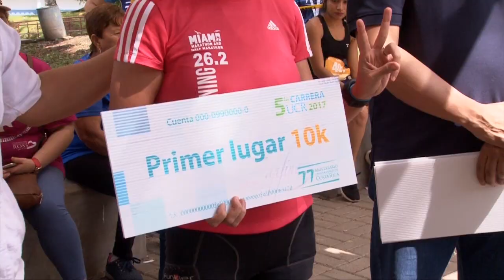UCR celebró su 77 aniversario con una carrera y caminata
Por quinto año consecutivo, la Universidad de Costa Rica celebró su aniversario con la tradicional Carrera UCR. Además, esta es la cuarta vez que se realiza la modalidad de la Caminata de 5km, en la que participaron personas de todas las edades e inclusive mascotas.